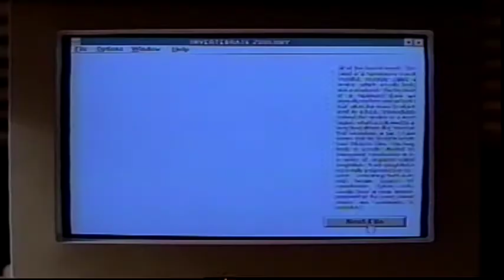Opening to The X-Files Little Green Men/The Host 1996 VHS (Canadian Copy)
1. 20th Century Fox Home Entertainment logo
2. Chris Carter’s interview of The X-Files (Little Green Men and The Host)
3. Fox Video logo